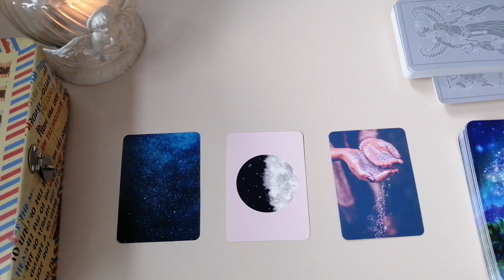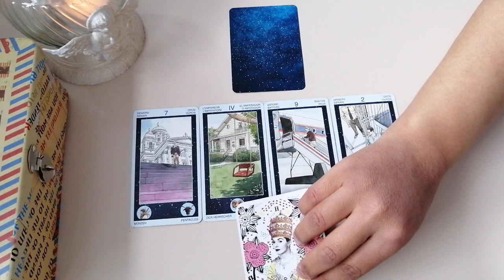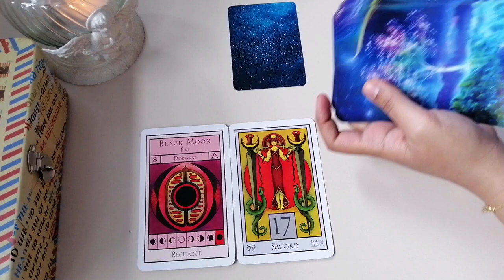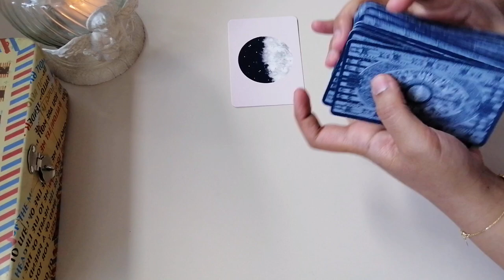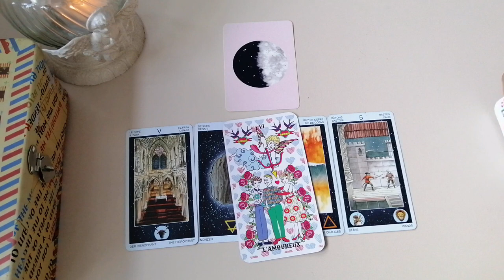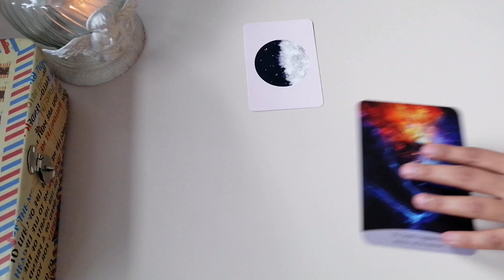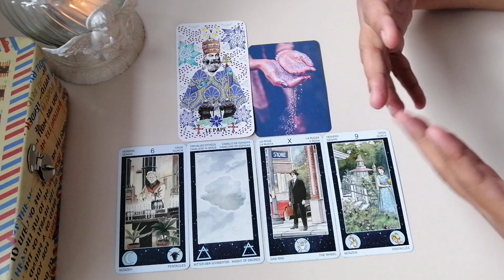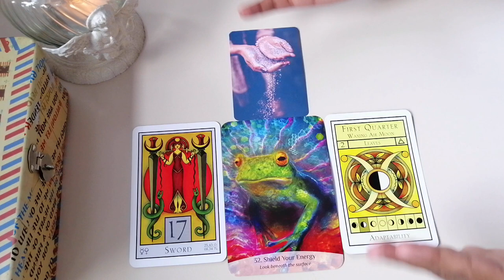⚡FUTURE SPOUSE:🔥 Pleasing YOU🔥🌡 || Pick a card 🔮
Choose your pile and click on the timestamps below for your choice:

☯ Timestamps:

Pile 1: 03:06
Pile 2: 20:56
Pile 3: 35:13

☯ Daily messages and weekly pick-a-card predictions on my instagram: @channeled.divination

Guidance Personnalisée en Français, قراءة التارو باللغة العربية, Private Readings in English